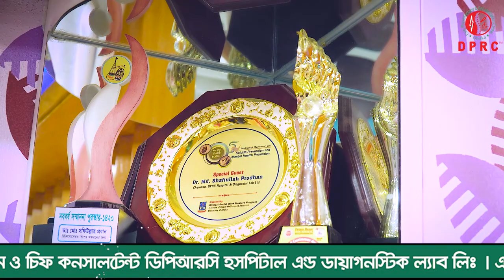রমজানে করনীয় ও বর্জনীয় । ওজন কমাতে ব্যথা মুক্ত থাকতে । RAMADAN HEALTH TIPS । PLID । AVN । PID